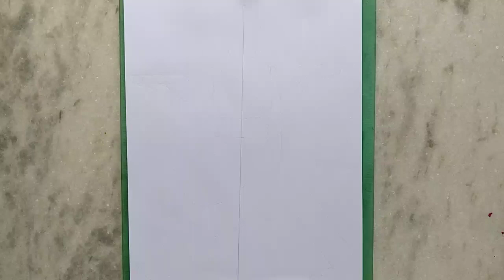Girl wear traditional dress with diya sketch/Beautiful and Easy girl drawing/Diwali special drawing